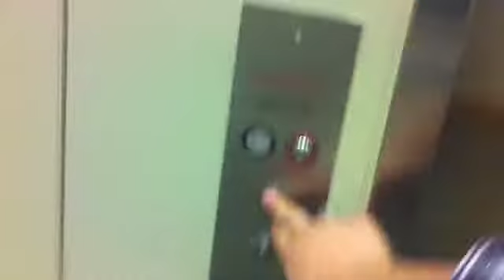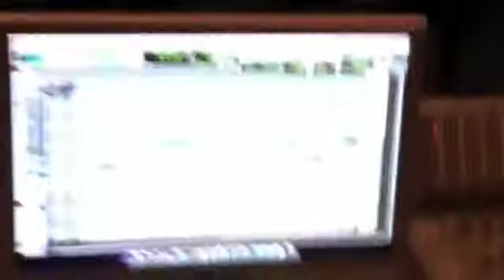Phantom Lights In The Studio